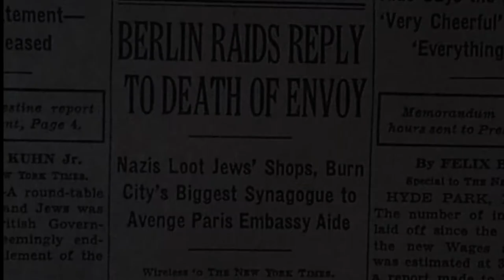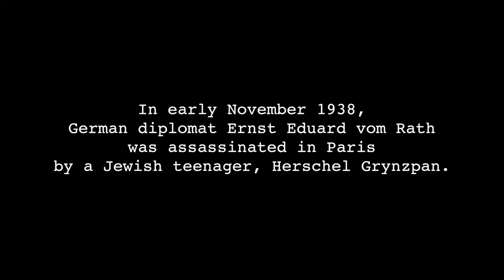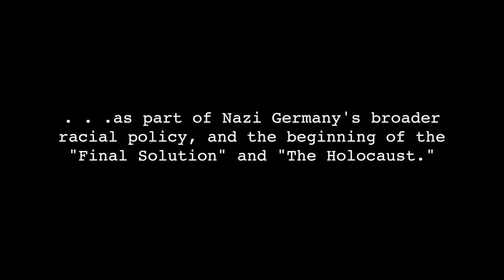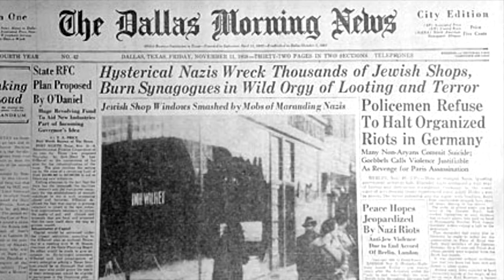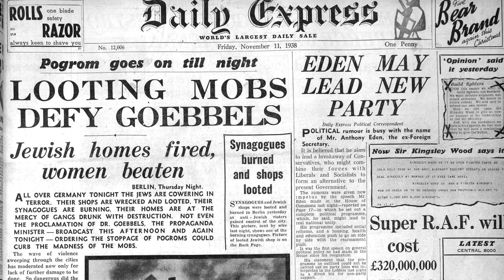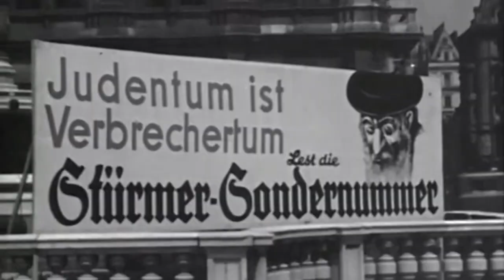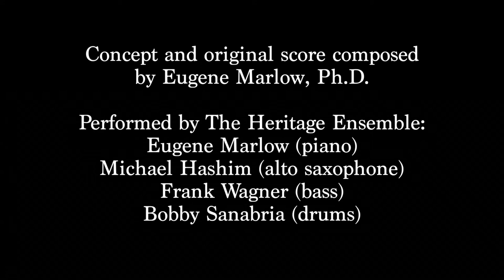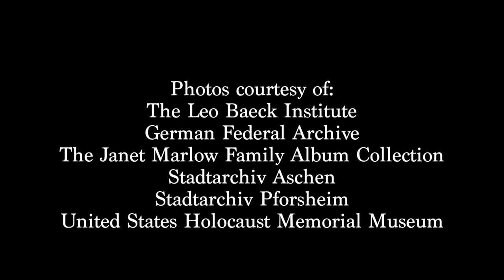Short Docs | Zikkaron/Kristallnacht: A Family Story - Short Film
“Zikkaron/Kristallnacht: A Family Story” is a short documentary that describes the events of November 9-10, 1938, when Nazis destroyed thousands of Jewish-owned stores, synagogues, and homes all over Germany and parts of Austria under the pretext of the assassination of a German diplomat in Paris.

“Kristallnacht” translates as “The Night of Broken Glass,” a reference to the shards of broken glass that were a result of the destruction, and is considered to be a seminal event that led ultimately to the Holocaust. The events of Kristallnacht are told from producer Dr. Eugene Marlow’s maternal family’s perspective, who were present in Leipzig, Germany, during the pogrom. The video contains dozens of historical photographs and films, along with an original music score composed and performed by Dr. Marlow and his Heritage Ensemble.

Dr. Marlow is a professor at Baruch College in the Department of Journalism and the Writing Professions. Support for this project was provided by a PSC-CUNY Award, jointly funded by The Professional Staff Congress and The City University of New York.

SDSW00407